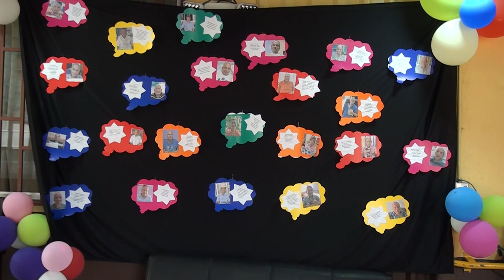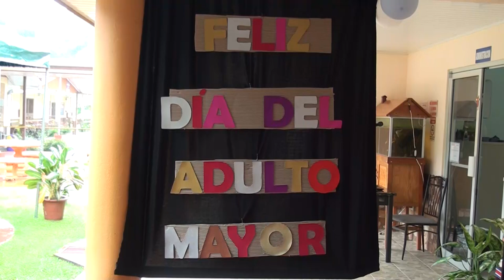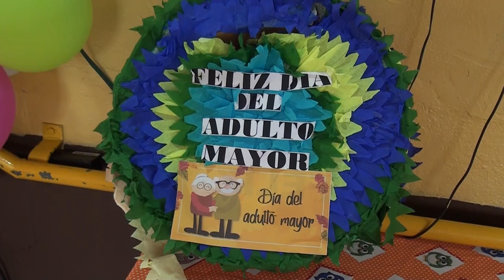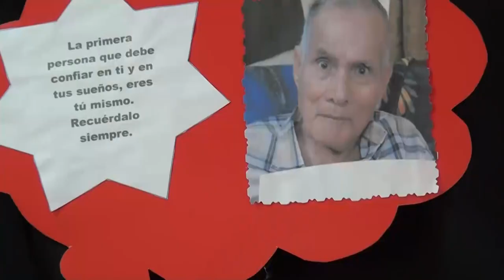Con mucha música y alegría celebraron el mes a los adultos mayores del Hogar Betania